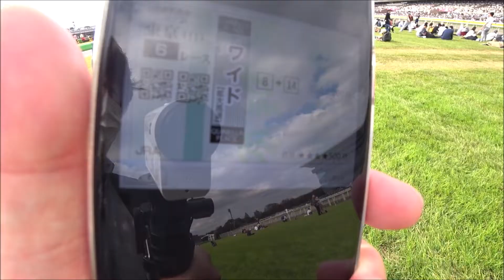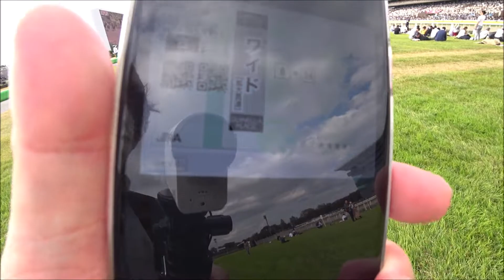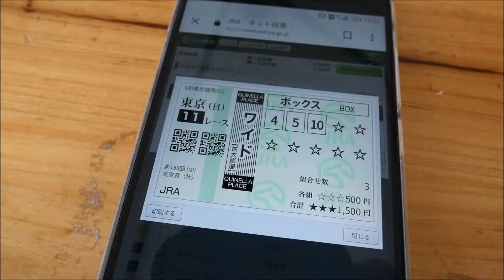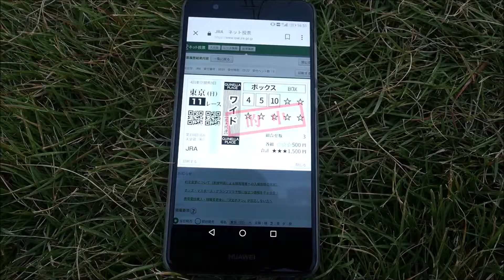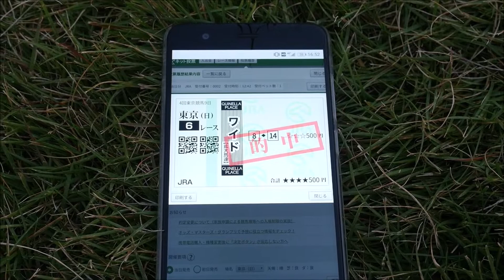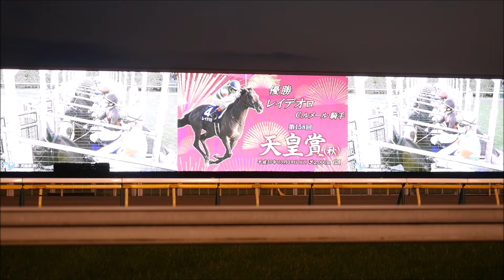【競馬】天皇賞（秋）に戦いを挑んだ結果【2018.10.28】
競走馬の迫力に圧倒されました。
めちゃくちゃかっこよかったです。

【撮影機材】
・Panasonic GH4

・ソニー SONY MCプロテクター

・ソニー SONY シューティンググリップ